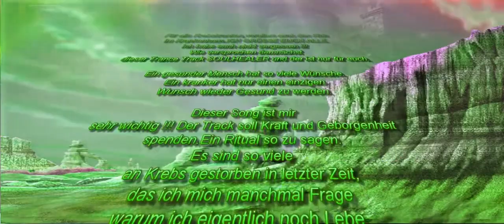SOULHEALER für KREBSKRANKE bunter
Vorwort: Mein Rechner ist abgekacht und ich habe meine alte „Möhre“ wieder aktiviert um wieder online zu sein.
Dabei habe ich Videos gefunden, die schnell vergessen waren.
Eines davon hat mich damals schon sehr insperiert.
„Soulhaeler“ von Reggy und Dino!
Ist über 10 Jahre her. Ich habe von Dino die Erlaubniss alle seine Videos für einen guten Zweck verwenden zu dürfen! Schriftlich und gespeichert! Mach ich aber nur mit diesem hier!
Irgendwie ist die „Zusammenarbeit zwischen Reggy und Dino im Lauf der Zeit zerbrochen und Reggy musste dieses Video von ihrem Kanal löschen! Viel zu schade für diese tolle Arbeit! Ich hoffe ihr könnt es mit mir genießen! Ist Fast original! Ich habe das Video nur etwas bunter gemacht.